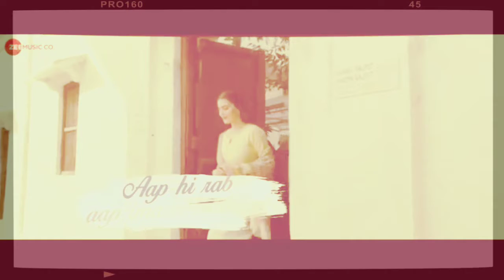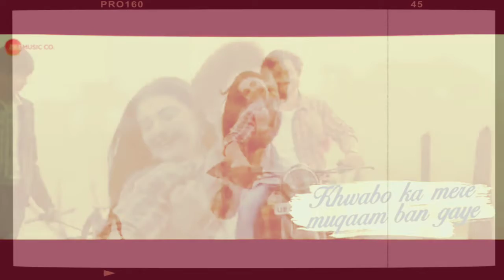17 September 2020